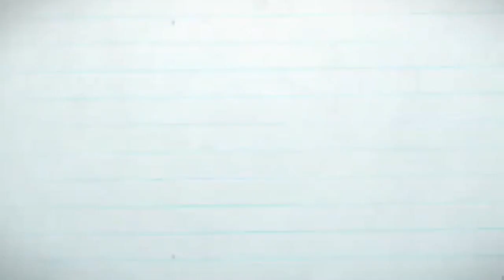Apple flowering start 2020|Seb k podho m flowering shuru|apple orchard flowering